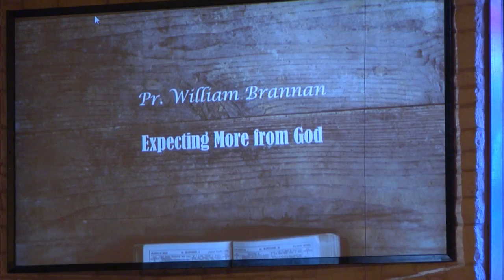Do THIS to Unlock God's Promises (Before It's Too Late!)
Do THIS to Unlock God's Promises - Pastor Bill Brannan teaches how to access God's power through bold faith and expectation. Learn why many Christians settle for less than God's full promises and how to break free from limiting beliefs. This powerful message from Life Springs Christian Church reveals biblical keys to experiencing more of God's presence and power in your life. Discover how to overcome doubt, build confident faith, and position yourself to receive everything God has promised. Understanding these vital truths will transform your walk with God and unlock supernatural breakthrough. Don't miss this essential teaching on moving from religious routine to dynamic relationship with Jesus Christ. See how God is raising up a generation who dares to believe Him for greater things.

CHAPTERS:
00:00 - Introduction
01:15 - Grace of God
06:42 - The Greatest Sin
14:57 - Power of the Gospel
20:37 - Jesus: Hope of the World
25:29 - Blind Men Who See
27:48 - Expect More from God
29:40 - Jesus Marveled at Unbelief
31:51 - National Deliverance
38:06 - Jesus Will Build His Church
42:11 - Understanding Romans 7
48:59 - Expecting More from God
53:17 - Importance of Prayer